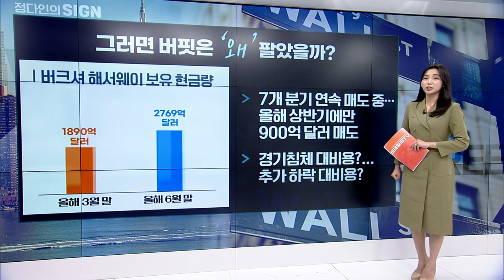🚀 애플 '절반이나' 매도... 버핏 속내는 이렇습니다 | Market Signal (20240805)